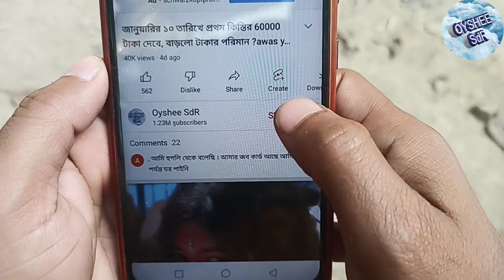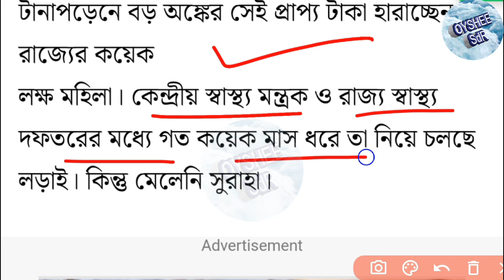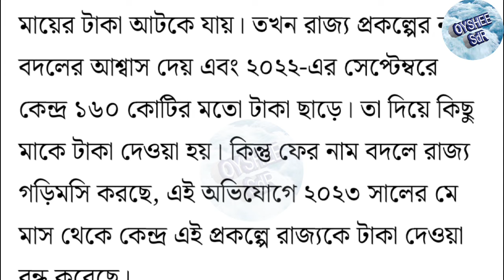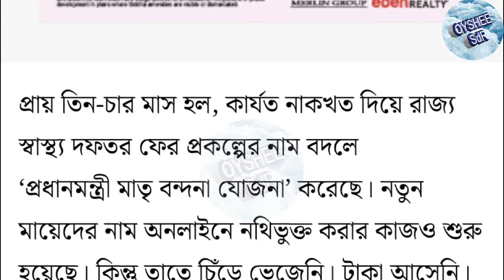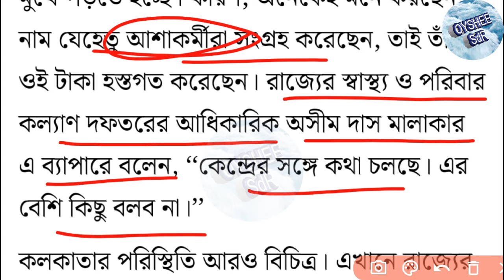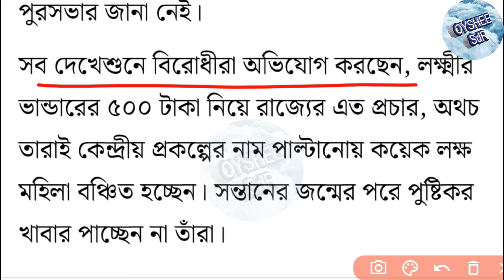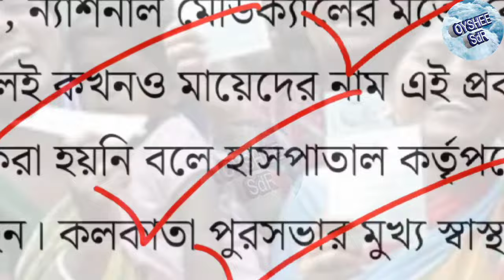মহিলাদের 5000 টাকা দেওয়া বন্ধ এই প্রকল্পে। কাদের বন্ধ হচ্ছে? কেন বন্ধ হচ্ছে?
প্রধানমন্ত্রী মাতৃ বন্দনা যোজনা
প্রধানমন্ত্রী মাতৃ সুরক্ষা যোজনা
বাংলার মাতৃ বন্দনা
pm matri Vandana yojna
pm matri Suraksha yojna
mantri Suraksha yojna
matri Vandana Yojana
bangla matri Prokolpo